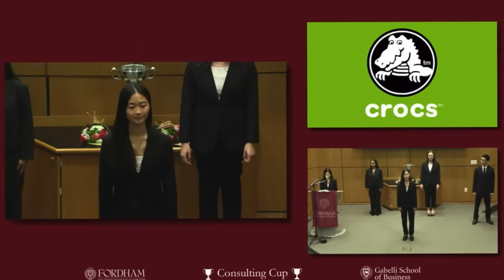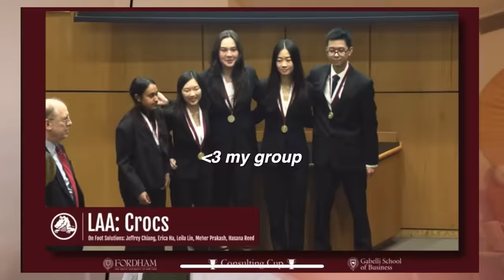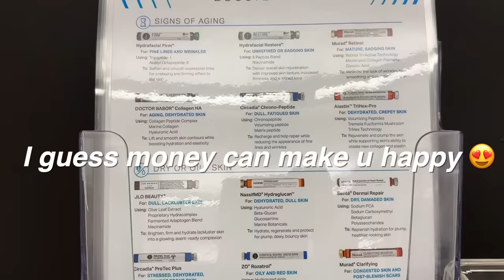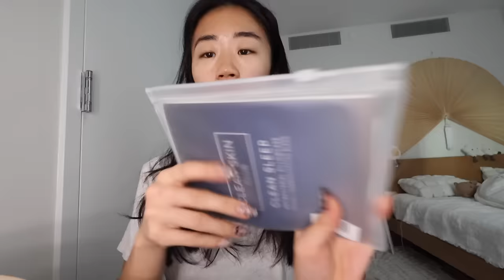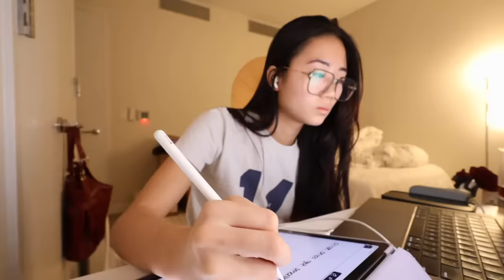FINALS WEEK OR MY FINAL WEEK? | VLOGMAS WEEK 2: college vlog, studying, business competition